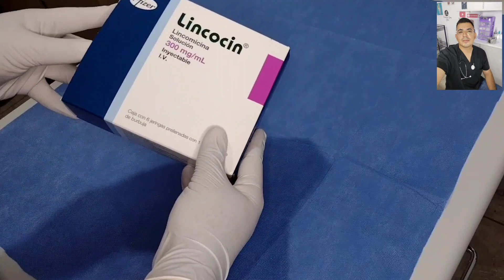Como preparar una jeringa pre cargada o pre llenada 💉🤓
Aprende más sobre Enfermería y cuidados domiciliarios en nuestro canal! síguenos para más contenido 🤓💉👋🫀